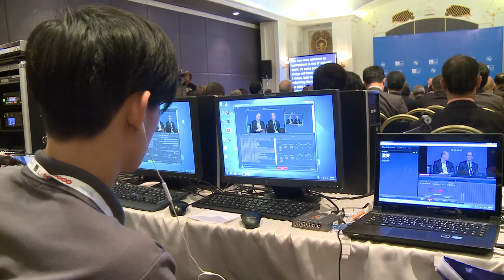Individual Big Data - ITU Telecom World 2013